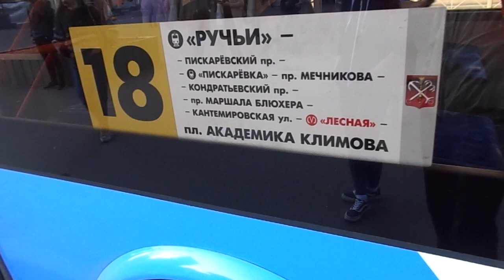Троллейбус Санкт-Петербурга 8-363: БКМ-32100D б.3111 по №18 (11.09.18)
Электробус, троллейбус с УАХ БКМ-32100D, бортовой 3111, следующий по маршруту №18.
Видео снято по: Кантемировская улица (от ост. "Б. Сампсониевский пр." до ост. "ст. м. Лесная")
Дата съемки: 11 сентября, 2018 в 15:47.